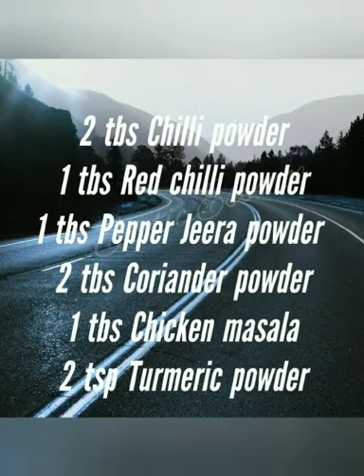Turkey Fry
Music Courtesy : Adventures by A Himitsu